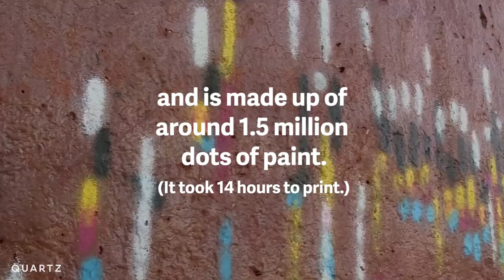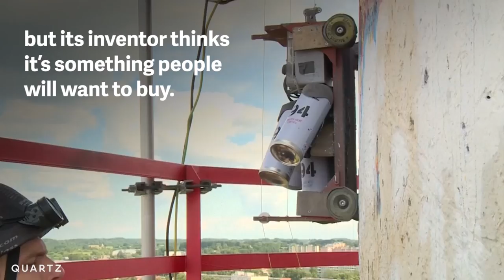This robot can spray paint giant murals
An Estonian inventor programmed a robot to spray paint 30-meter-high murals. Now he wants to paint the largest one in the world.